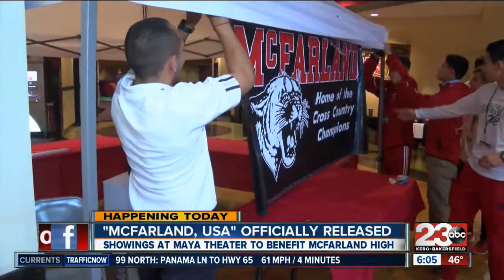Special screening of 'McFarland, USA' raises money for McFarland High School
23ABC News brings you up to the minute breaking news alerts, weather, traffic as well as live streaming video for Bakersfield, Kern County and all over the world.

23ABC News, KERO, brings you the latest trusted news and information for Bakersfield, California and Kern County.